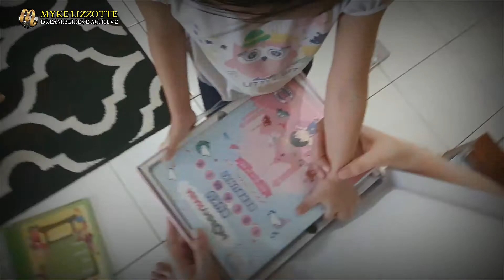(Moment Captured) 15.11.2019: Something untuk Zarra & Adam